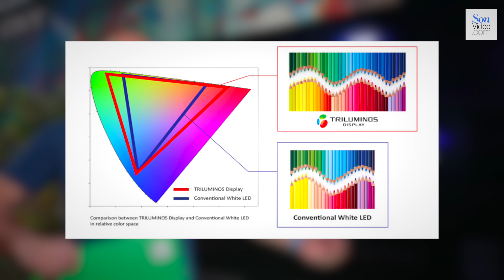TV Sony OLED 77A80L : Des noirs intenses et un son exceptionnel ! Le grand Déballage par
Intro & Paris Fan Festival : 00:00
Présentation Sony 77A80L : 03:00
Caractéristiques techniques : 04:05
Traitement vidéo : 05:37
Compatibilité audio : 07:00
Compatibilité Playstation : 07:35
Acoustic Surface : 08:30
Écosystème Sony : 10:00

Le téléviseur OLED Sony XR-77A80L (195 cm de diagonale) est compatible avec les formats d'image HDR10 et Dolby Vision pour afficher des images très réalistes aux couleurs intenses et bien contrastées grâce à sa dalle OLED. Côté son, cette TV dispose de la technologie sonore Acoustic Surface Audio+ qui utilise la dalle comme un véritable haut-parleur. Idéale pour le streaming, cette TV OLED Sony XR-77A80L adopte l'interface Google TV : Netflix, Disney+, AppleTV+ et Prime Video sont ainsi directement à portée de télécommande. De plus, Google Assistant est intégré pour contrôler le téléviseur à la voix.

Merci à tous les festivaliers qui sont venus nous voir sur notre stand au Paris Fan Festival !